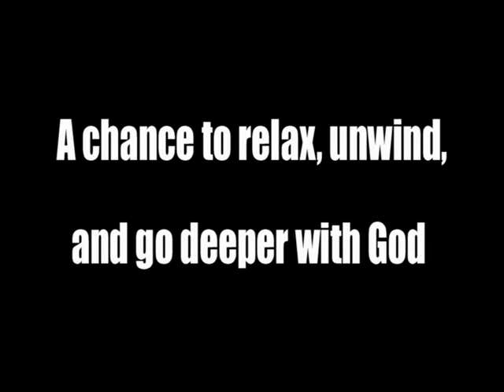Deeper trailer 1